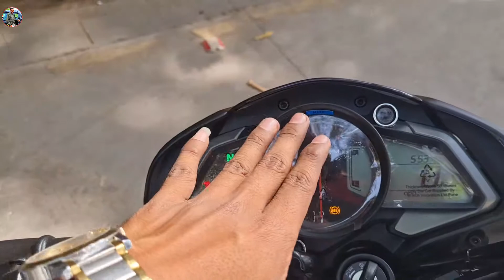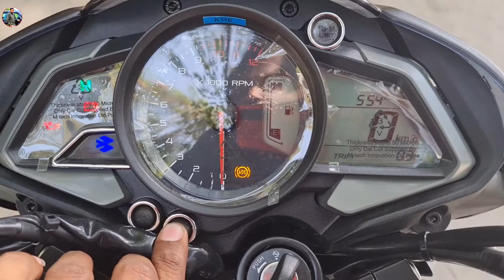2022 Bajaj Pulsar NS 160 Bike Marathi Review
Bajaj Pulsar NS 160 Bike बद्दल संपूर्ण माहिती मराठी मध्ये

In this video Bajaj Pulsar NS 160 Bike Features, Price, Specifications Explained In Marathi language
Bajaj Pulsar NS 160 Bike
On Road Price in Pune Price - 1,47,774

Showroom details
Sai Service Bajaj Showroom
Wakdewadi Pune

Bajaj Pulsar NS 160 Bike Colours
White, Red, Blue, Grey
Engine Specifications
160.3 cc, 4-Stroke, 4-Valve, SOHC, Oil Cooled DTSi BS6
Max. Power - 17.2 Ps

नमस्कार मित्रानो मी विजय आपला Automobile Marathi Youtube Channel स्वागत आहे ह्या चॅनेल वर तुम्हाला Bikes आणि  Commercial Vehicles चे  First look, detailed review video, price, features and Automobile related all the information मराठी मध्ये  बघायला मिळतील.